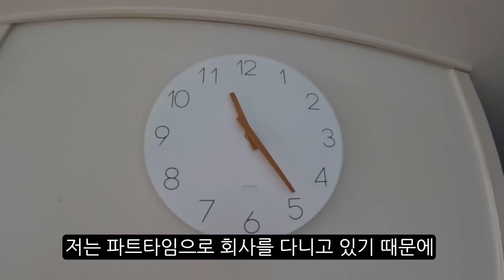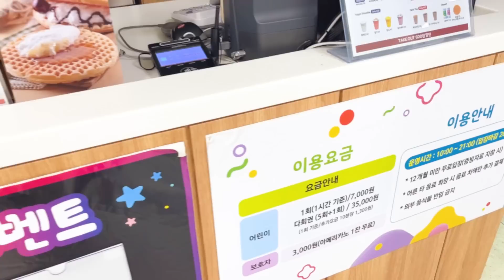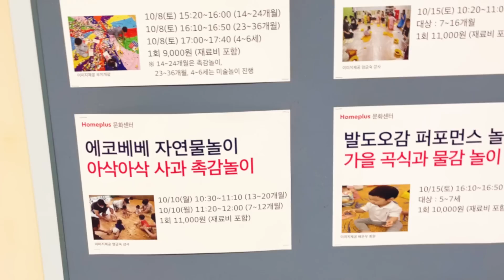일주일 생활비 0원으로 사는 직장인 신혼부부 일상, 육아용품 중고로 구입하기, 임신 VLOG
육아용품을 구입하기 시작했습니다
새거로 사기도 하고 선물을 받기도 하고 중고로 구입을 하기도 합니다
어느정도 정리되면 정리해서 영상으로 만들어보도록 하겠습니다

오늘도 방문해주셔서 감사합니다. 좋은 밤 되세요